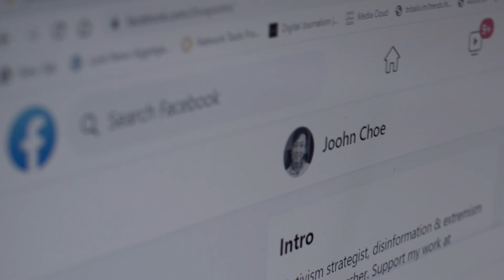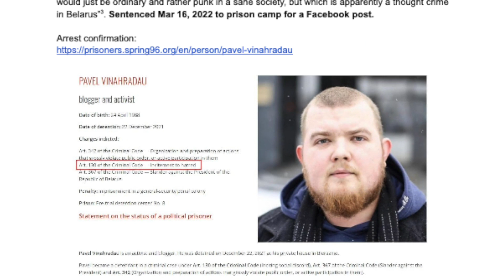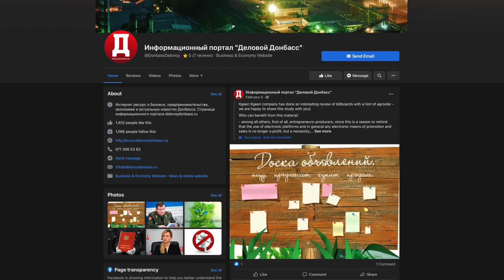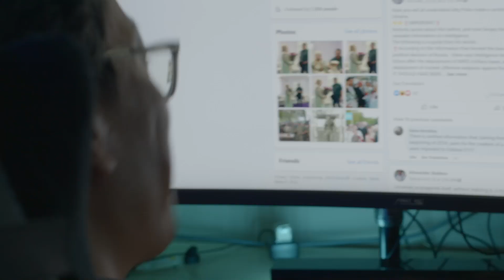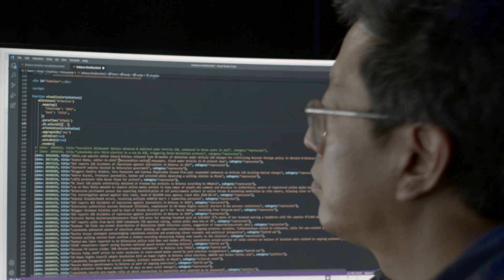Joohn Choe, Profiles of Courage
Joohn Choe is a disinformation and extremism researcher. He was hired by Facebook to identify the worst actors on platform. He found sanctioned militants using Facebook to support Russia in the war against Ukraine. When he reported the accounts to Facebook they did nothing, leaving the accounts online. Watch to learn more about his work.

Video created by Syncro Studios - syncrostudios.com